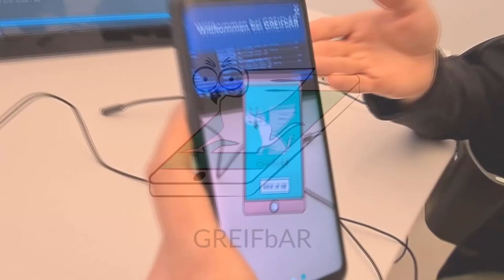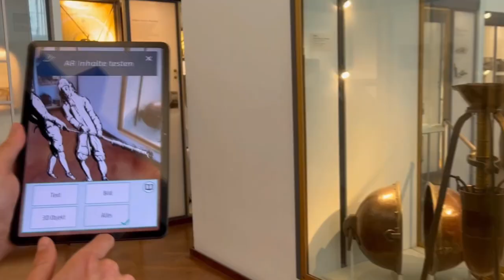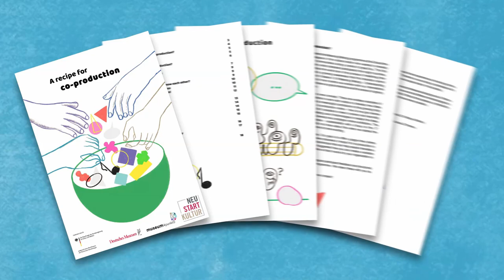Perspektiven dreidimensionaler Visualisierungen in der musealen Vermittlung (2022)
Deutsches Museum von Meisterwerken der Naturwissenschaft und Technik:
Welche Scan-Verfahren eignen sich für welche Ausstellungsobjekte? Wie können Digitalisate in Forschung und Vermittlung genutzt werden? Wie können Besucher*innen online in co-kreative Prozesse eingebunden werden und wie können Technologien wie Augmented Reality in Museen zum Einsatz kommen? Das Deutsche Museum berücksichtigt den gesamten Prozess der 3D-Digitalisierung – vom Scan kleiner und großer Exponate, über die Aufbereitung von 3D-Inhalten in Extended Reality-Angeboten bis hin zu Digital Storytelling und Betriebskonzepten, immer mit dem Blick auf den Mehrwert für die Vermittlung.